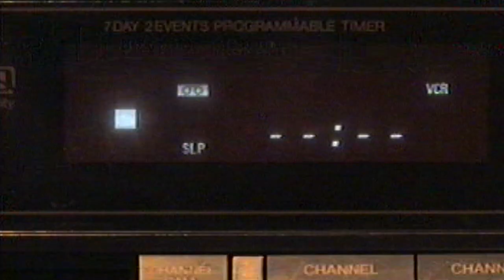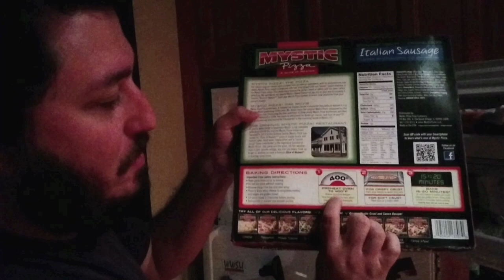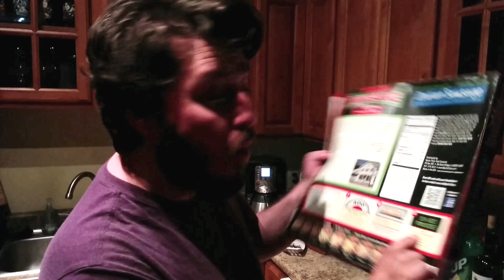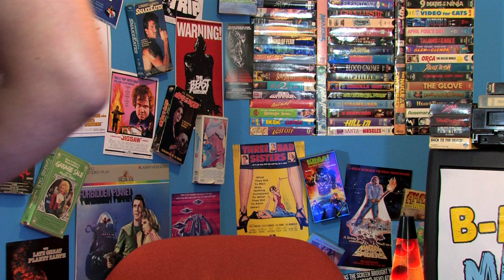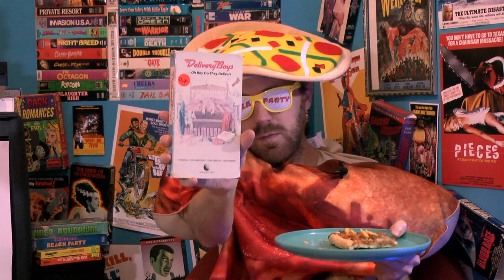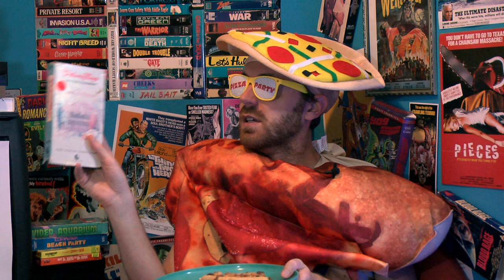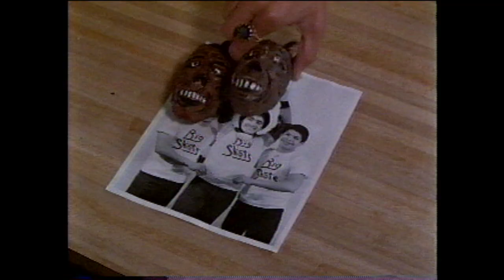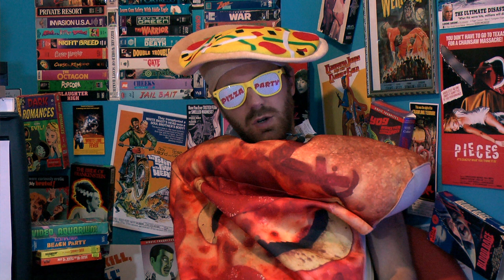PIZZA PARTY! | B-Movie Mania TV | Episode 6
Who's hungry for some hot pizza pie?! On this tasty episode, Mike and Paul take a big bite out of two delicious b-movies! First, Bill Maher (uhhg) stars in the LA-based noir comedy "Pizza Man". Then, we travel to New York City and grab a slice with the "Delivery Boys"! Oh boy, do they deliver!

PLUS - Mike shows you how to make the perfect pizza right from the comfort of your own home. Mmmmm, that's good stuff!